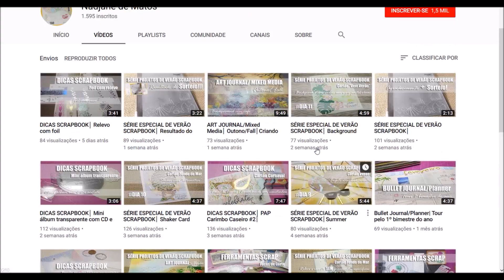DICAS DE ORGANIZAÇÃO| Como organizar carimbos estilo clear stamp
Como vocês já sabem, eu mudei há pouco tempo e ainda estou em processo de arrumação do ateliê. Então hoje não houve vídeo no horário de sempre aqui no canal, mas eu resolvi compartilhar com vocês uma dica de organização para o armazenamento de carimbos.
No vídeo de hoje eu mostro para vocês como eu guardo meus carimbos da Lilipop Carimbos e da Timbre Carimbos e dou uma dica de como armazenar de forma rápida e prática os nossos tão queridos materiais de scrapbook.
Espero que vocês gostem das dicas aqui apresentadas e que essa ideia de arrumação inspire vocês na organização dos seus materiais de scrap!
Gratidão à todXs pela companhia!

❀ 💛 ❀ POR FAVOR, NÃO DEIXE DE DAR SEU LIKE E COMPARTILHAR, se você gostou do vídeo. Os vídeos são mais comuns ÀS TERÇAS pela manhã, porém em ocasiões específicas, tem vídeo também em algumas quintas-feiras e sábados - também no mesmo horário!!❣

Para ver mais fotos com detalhes desse e de outros projetos, acesse o meu blog:
💛 💛 (SCRAP ARTES & TAO)

♡♡♡ LINKS
VÍDEOS MENCIONADOS E SUGESTÕES:
💛 LINK DOS SAQUINHOS PARA CD’S:

📌 📌 MATERIAIS UTILIZADOS
• Acetato 30 micras – Lavoro Papéis
• Base de vinco – Mini Scoring Board Martha Stewart Crafts
• Boleador de Metal - Modelo: 102 com 1,0 mm - Syllus Tec
• Cesto Organizador com Tampa Quadratta - 19X14X10cm - Paramount‎
• Cesto Organizador Quadratta - 27X11X8cm - Paramount‎
• Envelope Plástico Para Cd-R E Dvd-R
• Estilete – Easy Office
• Furador 3 em 1 - Sunlit
• Papel kraft 240g – Lavoro Papéis
• Papel Opaline 180g – Branco – Spiral
• Régua Magnética – We R Memory Keepers